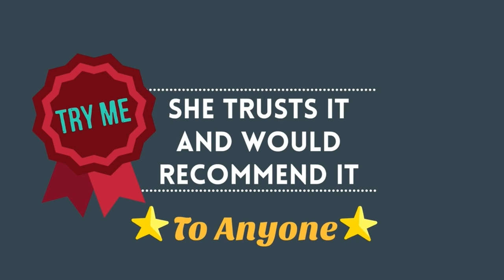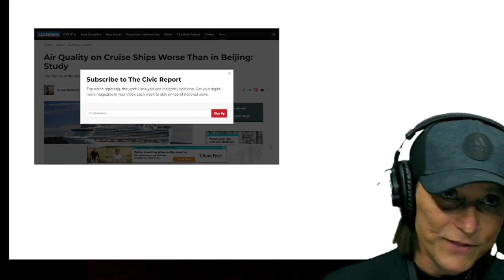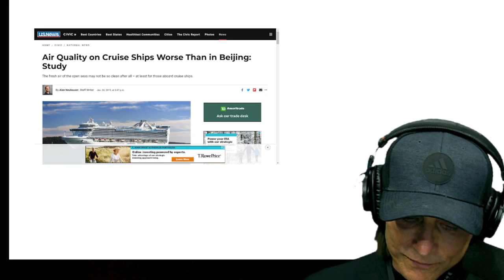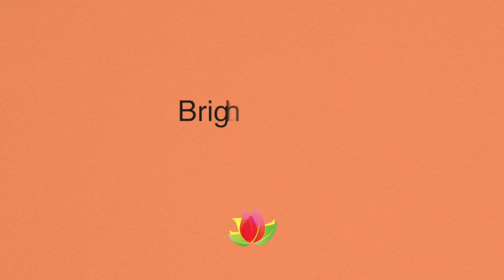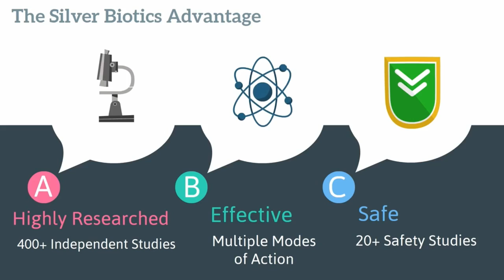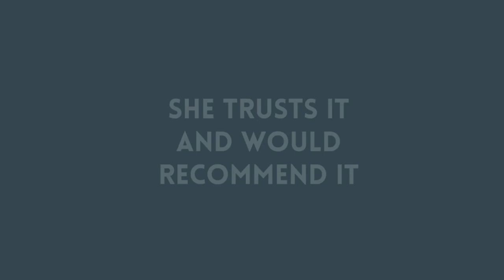Let’s Talk Nutrition Live Stream 01 25 2019